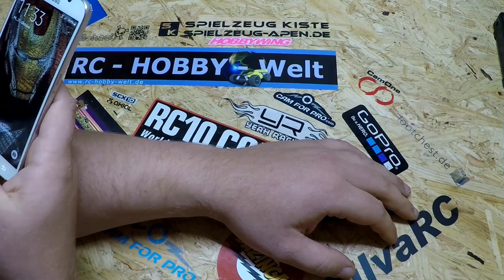Warum kommen so wenig Videos ? The German Rc Channel